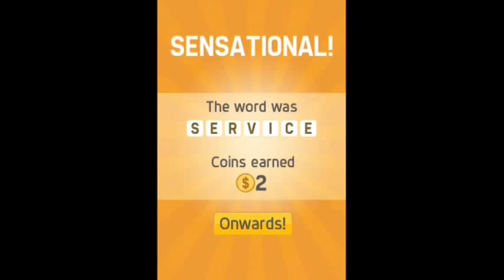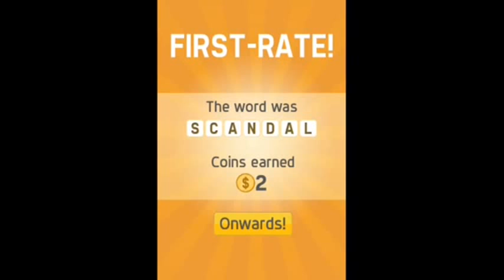Pictoword Level's 200-207 Answers